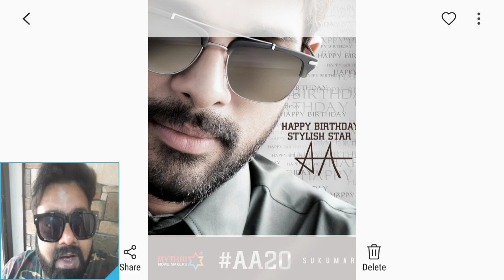HAPPY BIRTHDAY STYLISH STAR ALLU ARJUN | 3 MOVIE ANNOUNCEMENT POSTERS | AA19 | AA20 | AA21